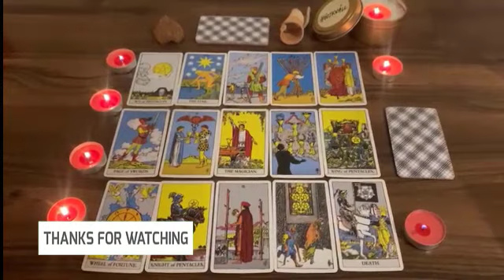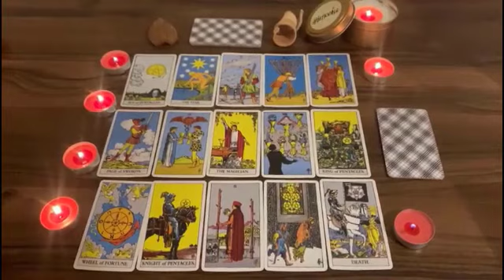VIRGO 🦅 WOW 🤩 THIS PERSON IS WATCHING YOU LIKE A HAWK IN THE SKY🦅💗 MARCH 2023 TAROT LOVE READING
Virgo Love
Virgo 2023
Virgo today
Virgo March